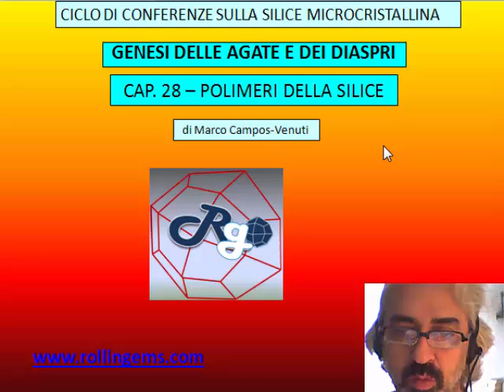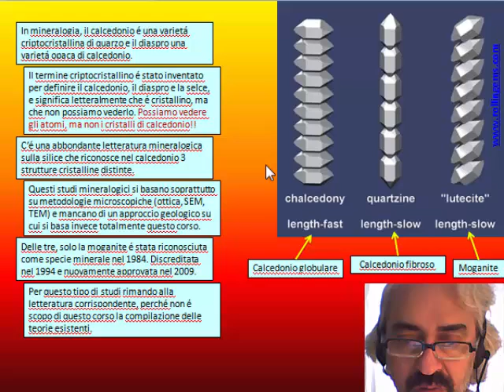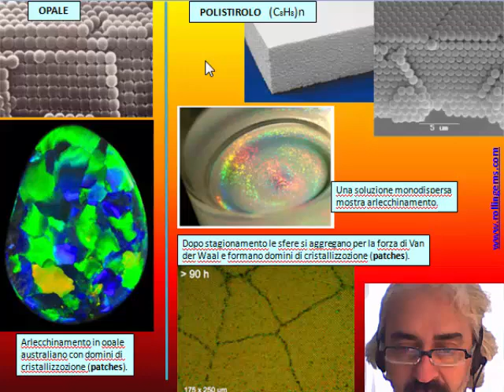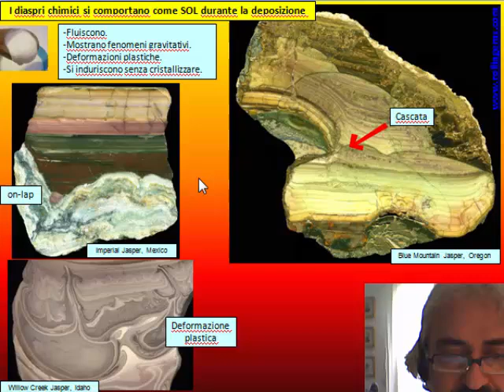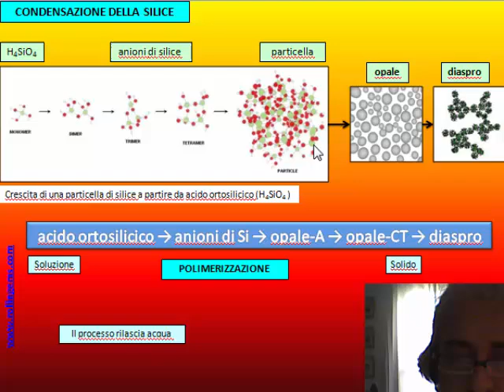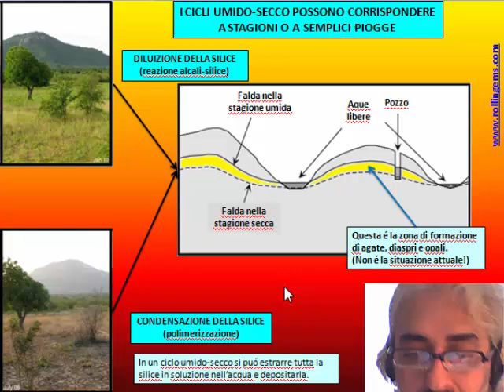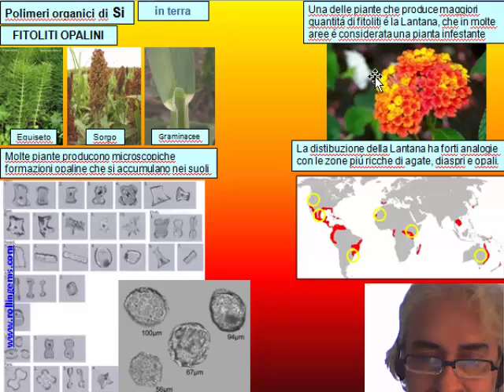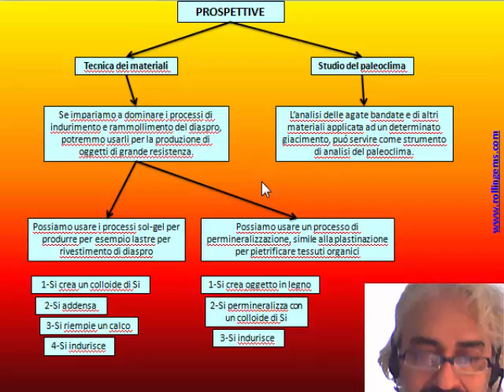LA SILICE MICROCRISTALLINA di Marco Campos-Venuti - CAP 28 - Polimeri della silice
CAP 28 - Polimeri della silice